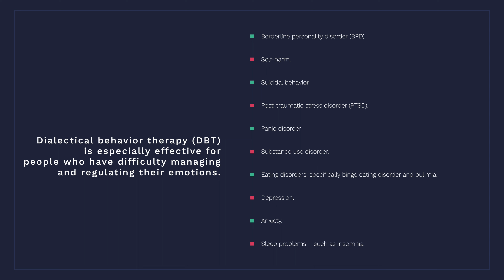DBT in 1 minute to make it easy Dialectical behavior therapy is an evidence-based psychotherapy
In this 1 minute video, I'll introduce you to Dialectical Behavior Therapy (DBT). DBT is a clinically-based treatment that helps individuals with mental health disorders regulate emotions, thoughts and behaviors.

If you're interested in learning more about DBT, or if you're looking for a treatment option for yourself or a loved one, I highly recommend watching this video! DBT is a very effective treatment and I believe that it can help you achieve your goals in life.